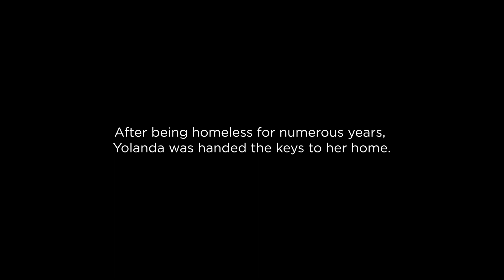Yolanda's Story: The Road Home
Videos and photographic storytelling curated by Randy Bacon and presented by reStart Inc. reStart is the only low-barrier shelter in the urban core of Kansas City serving all populations. These courageous stories demonstrate what it looks like when the need for housing goes unmet and inspire hope.